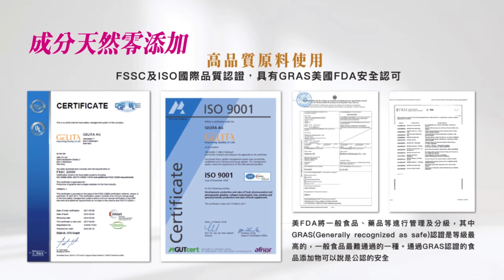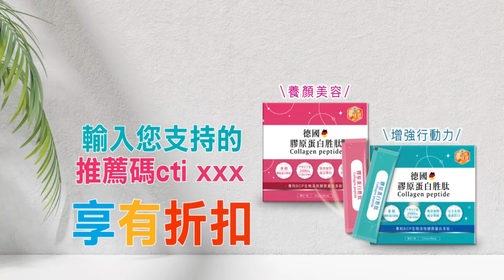會入獄嗎?還能選總統嗎?34項罪名成立 川普:被操縱的審判和恥辱 | 川普入獄危機 栗正傑:美國內戰起【盧秀芳辣晚報】精華版@中天新聞CtiNews